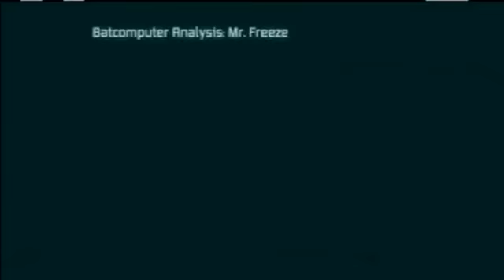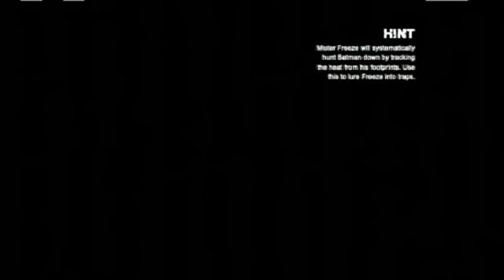Lee Is Batman Arkham City - 1 / 4